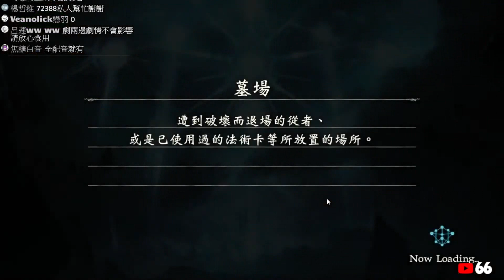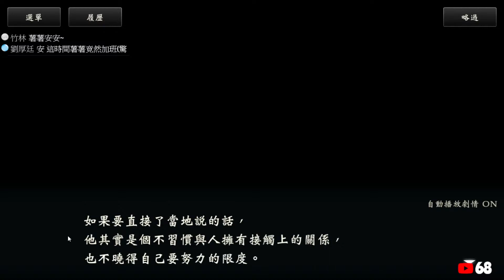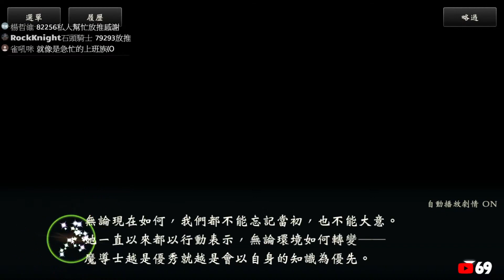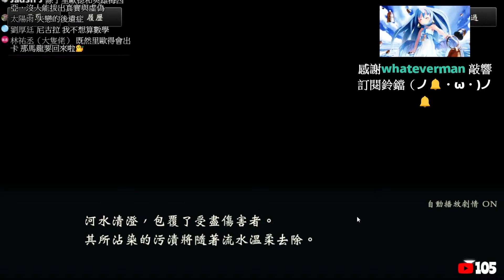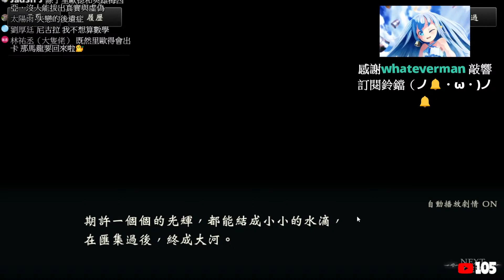【闇影詩章】公會復興篇∷後日談➤伊茲尼亞的復興在即，新的敵人潛伏著，公會會議即將展開！〈主線劇情〉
▼▼▼來幫我的推特追隨衝破２００吧！▼▼▼

✶shadowverse
✶賽德斯
✶愛蓮娜
✶尼古拉
✶聖劍之光